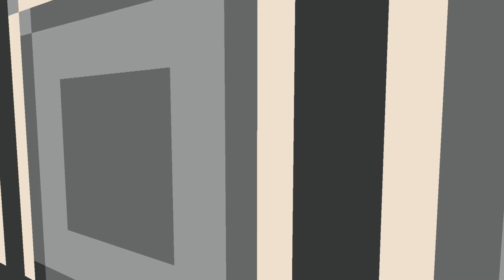Pokemon 3D - Part 50 - Blackthorn City Gym!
Time for more Pokemon! Me, Talon, and Deamon are looking at Pokemon 3D! A remake of the Johto region in a first person perspective.